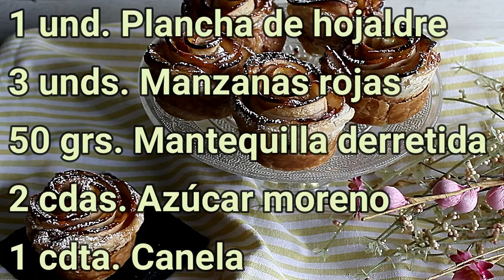PREPARA ESTAS SENCILLAS Y DELICIOSAS ROSAS DE HOJALDRE Y MANZANA!!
Hoy hemos preparado unas deliciosas rosas de manzana y hojaldre que además son súper sencillas de hacer. Te dejo los ingredientes un poquito más abajo, también el enlace a mi blog con la receta escrita por si deseas imprimirla y como no, el link a mi canal de YouTube por si quieres suscribirte gratuitamente, allí vas a encontrar un montón de recetas de postres super sencillas de hacer.
INGREDIENTES:
1 und. Plancha de hojaldre
3 unds. Manzanas rojas
50 grs. Mantequilla derretida
2 cdas. Azúcar moreno
1 cdta. Canela
Zumo de medio limón
2 vasos de agua
INGREDIENTS:
1 unit puff pastry sheet
3 units Red apples
50 gr. Melted butter
2 tbsp. Brown sugar
1 tsp. Cinnamon
Juice of half a lemon
2 glasses of water